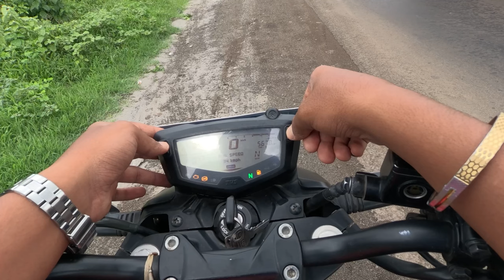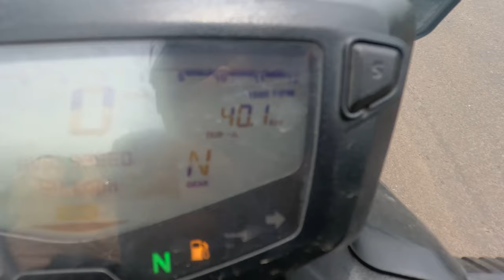Apache RTR 160 4v spcl edition mileage test after 11 months